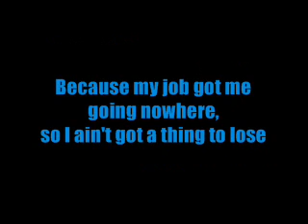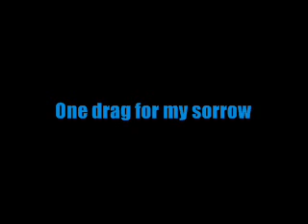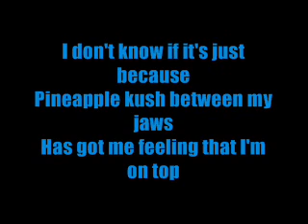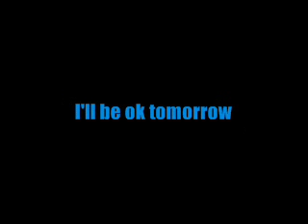Bruno Mars ft. Damian Marley Liquor store blues testo